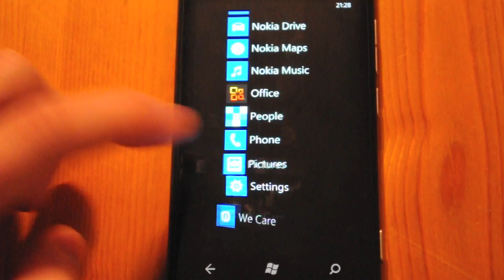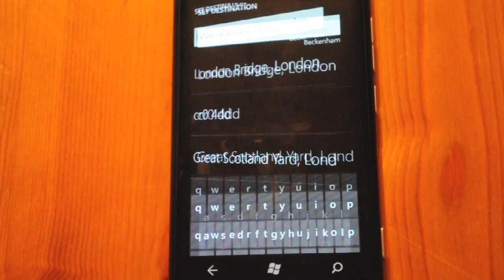Nokia Drive data connection requirement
Demo of the Nokia Lumia 800 Nokia Drive app data requirement